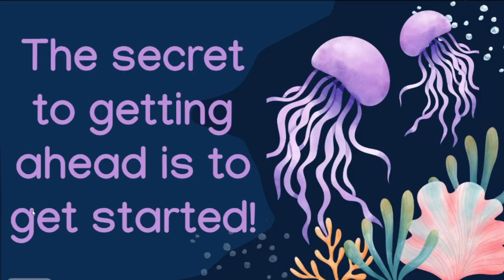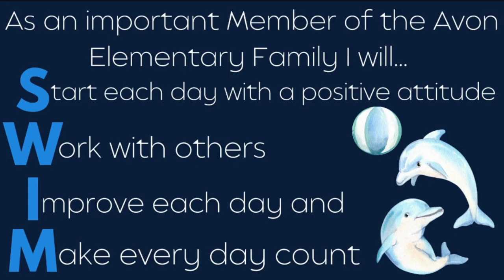AES News 03/21/24